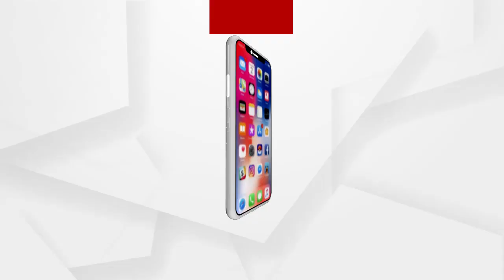Headlines 12Pm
ପରୀ ହତ୍ୟା ମାମଲାରେ ବଡ ଷଡଯନ୍ତ୍ର...
ବିଧାନସଭା ନିକଟରେ ମହିଳାଙ୍କ ଆତ୍ମାହୁତି ଉଦ୍ୟମ...
ବିଧାନସଭା ବଜେଟ ଅଧିବେଶନ ଆରମ୍ଭରୁ ହଟ୍ଟଗୋଳ...
କୋଟିଆ ନିର୍ବାଚନକୁ ନେଇ ଓଡ଼ିଶାକୁ ଆନ୍ଧ୍ରର କଡା ଜବାବ...
ବାଲେଶ୍ୱର NH-60ର ବସ୍ତା ବାଇପାସରେ ମର୍ମନ୍ତୁଦ ଦୁର୍ଘଟଣା...
କଳହାଣ୍ଡି କର୍ଲାପାଟରେ ହାତୀ ମଡକ ଘଟଣା...